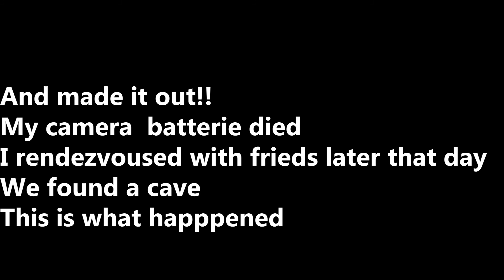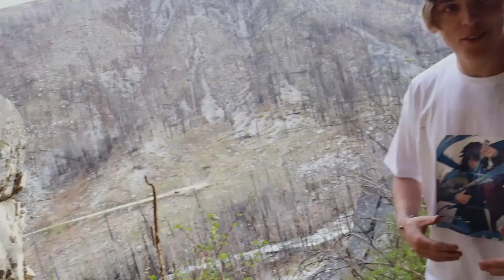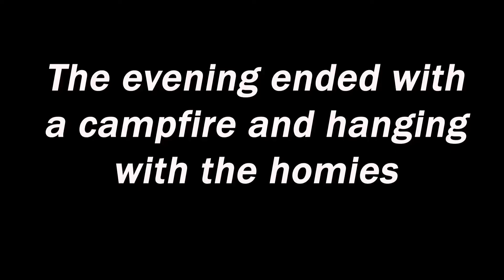We found a secret cave!Montana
Episode 26- A secret cave
I got my car stranded in the snowy mountains. Then went on a folf adventure which lead to us finding a cave and what dwells inside of it.
I have been absent from filming due to my computer was broken, but now i am up running again. This vlog is two weeks old, but their are more on the way.

Much love to all of you, See you Sunday :)